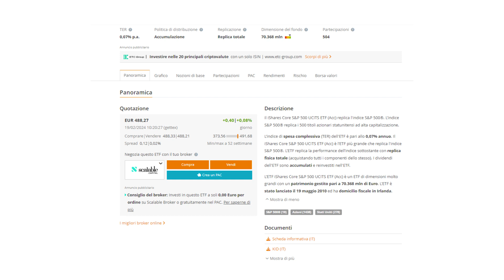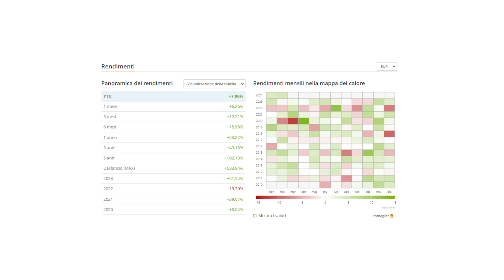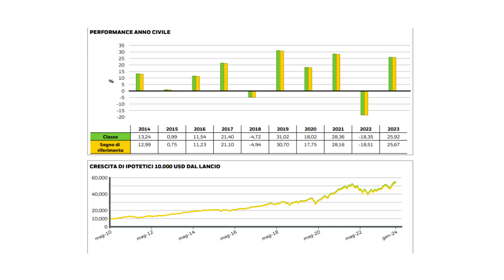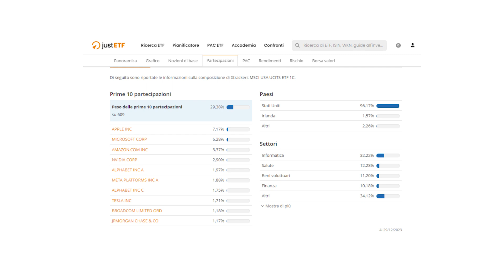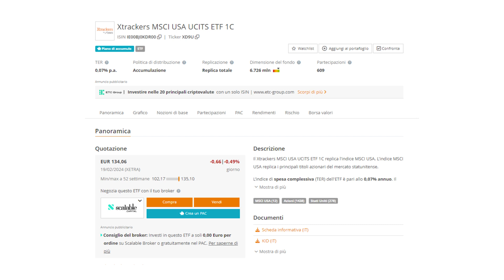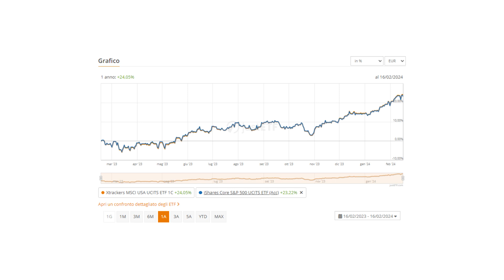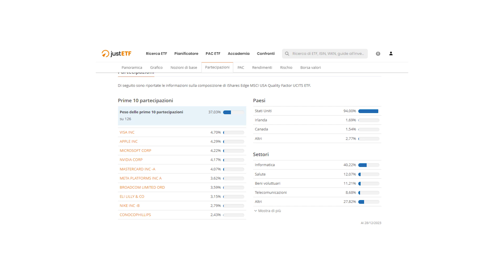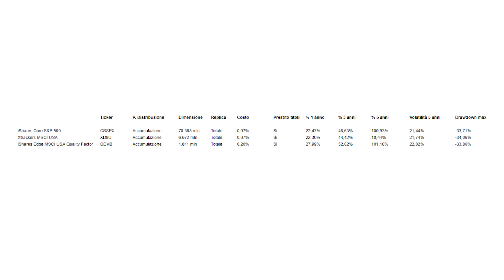3 ETF Per Investire nel mercato Americano | Portafoglio Smart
copri i migliori ETF per investire negli USA! In questo video analizziamo tre ETF che seguono il mercato azionario statunitense: l'iShares Core S&P 500 UCITS ETF, l'Xtrackers MSCI USA UCITS ETF e l'iShares Edge MSCI USA Quality Factor UCITS ETF.

Confronto performance, costo, rischio e altro ancora per aiutarti a prendere decisioni informate sul tuo investimento negli Stati Uniti. Guarda ora per scoprire quale potrebbe essere la scelta migliore per te! 💼💰

📚 Libri Must Have
1. A spasso per Wall Street. Tutti i segreti per investire con successo
2. I 4 pilastri dell'investimento
3. Il piccolo libro dell'investimento